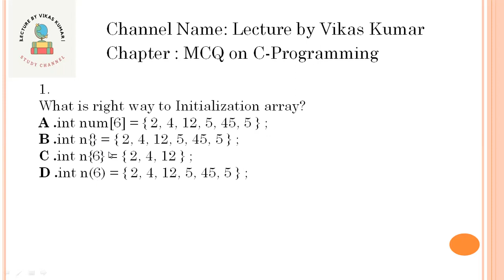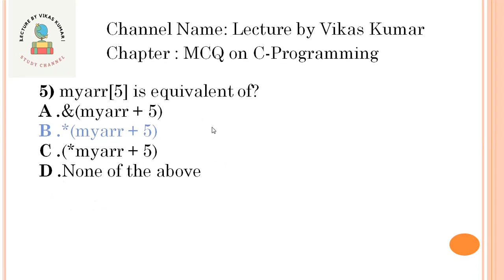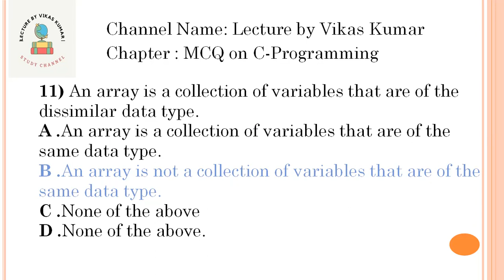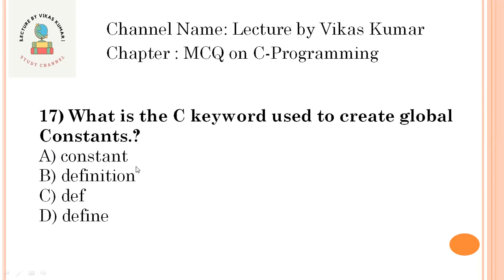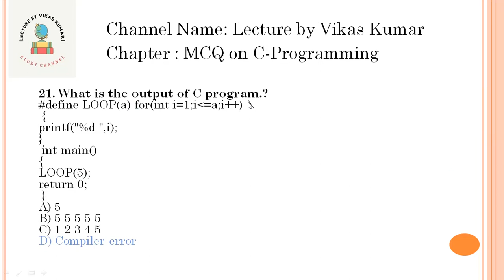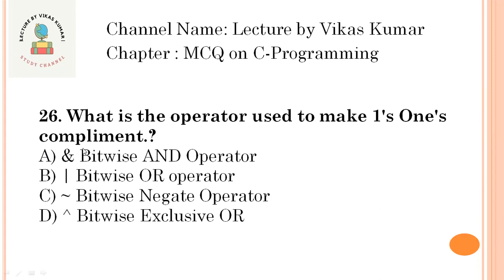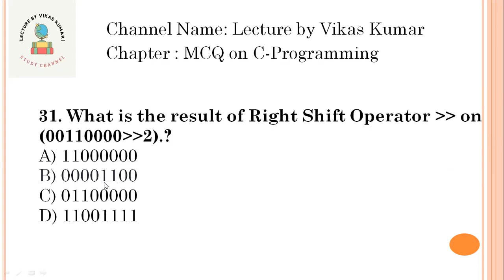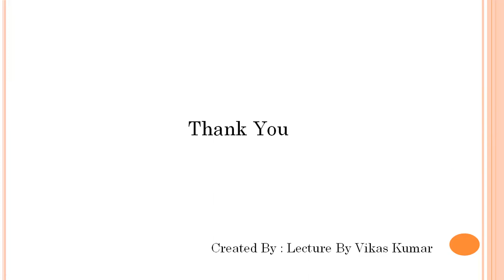C- Language MCQ-7| Top Most IMP MCQ on C language | Lecture by Vikas Kumar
​C Programming MCQ Questions with Answers  | C MCQ-7 questions  |Lecture By vikas Kumar
@/c_mcq
@/c_top50mcq
@/c_mcqforinterview
@/cprogramming
@/clanguage

See The Play list C Language MCQ